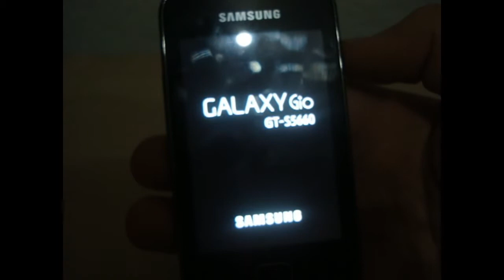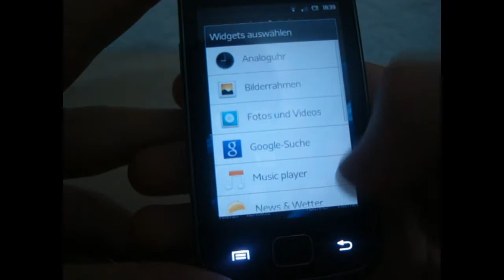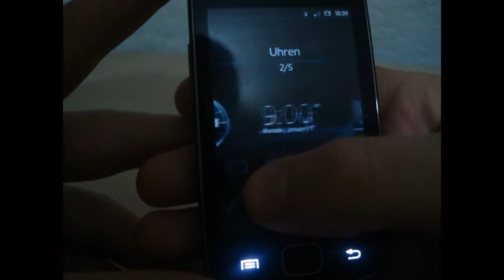[ROM] Sony XperiaTized Rom | on Samsung Galaxy GIO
Features:

-EXT4
-Xperia S Window Animations
-Sony Xperia S Widgets
-Sony Xperia S Launcher Rev 9.1C by ra3al
-Xperia S Wallpapers
-Xperia BootSplash
-Xperia S ULTIMATE Lockscreen
-Deodexed
-Amazing Battery life
-CF root Delano (works great)
-zip aligned
-Xperia S modded Music Player
-DTa2sd support
-xtremely fast and also very stable
-Xperia S Call Sliders
-Xperia S phone
-Xperia S Sms/MMS
- xperia S widgets
-Disabled journaling
-14toggles
-ICS Settings

BUGS
none  :)